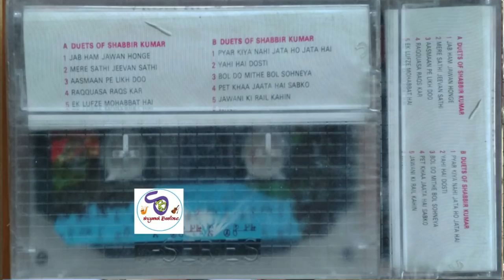Duets Of Sabbir Kumar From Hit Films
GAANO KE DEEWANE

*** Hamare Saath Joore Rehne Aur Letest Music Updates Ke Liye PLZ